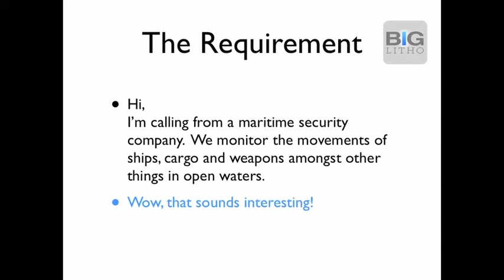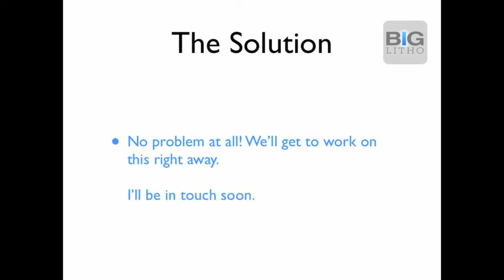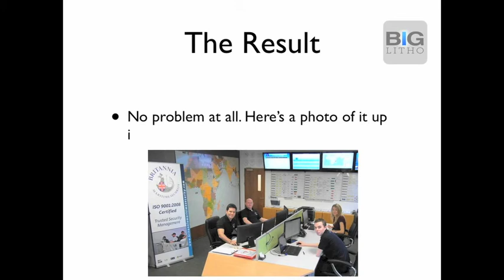Printing a Magnetic Wall Map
This video shows a project from start to finish of printing a magnetic wall map for a Maritime security company. We were asked to produce a 3m x 2m map to erect on an office wall. The client needed to be able to use dry wipe marker pens and magnetic markers to track the location and movements of vessels in the oceans in which they were working.